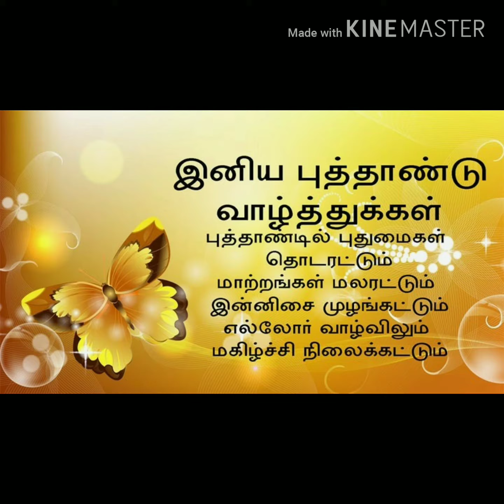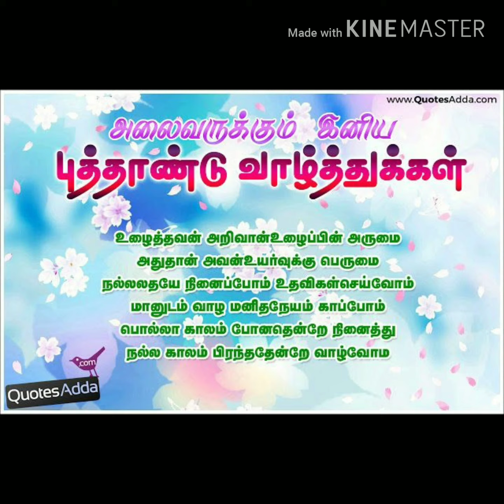NEW YEAR Song _2020 Wishing all a happy & peaceful life.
புத்தாண்டில் பழைமை மறைந்து புதுமை மலர இறைவன் அருள் வேண்டுதல்.